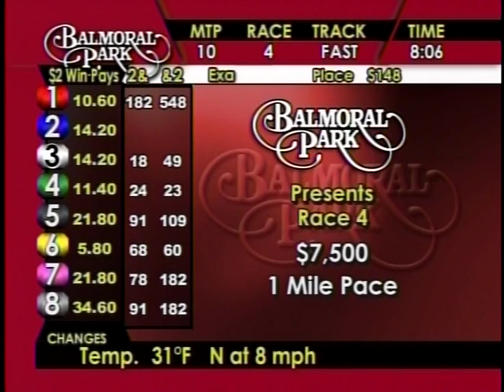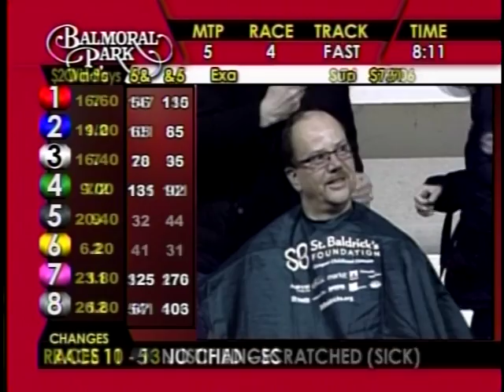Balmoral Park / St. Baldrick's 2013 - Pre Race Show & Winners Circle Head Shaving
14 year old Jordan P, a cancer survivor and Guest Of Honor at Balmoral Park's 2013 St. Baldrick's event joins in on the Pre Race Show and then steps into the Winners Circle to shave her Dad's head as well as driver John Roberts...all in the fight against childhood cancer.